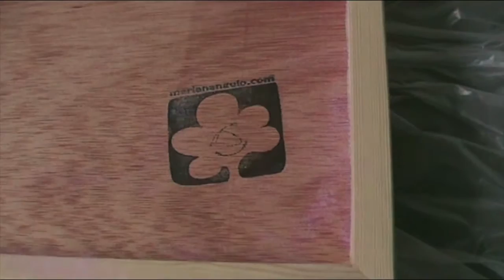Cuadro para Alquimia Mediación 2012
Entrega de cuadro sobre mediación familiar.
2012 Sevilla